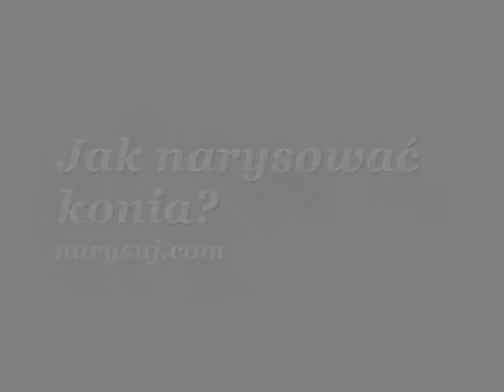Jak narysować konia? Krok po kroku (hd) narysuj.com How to draw horse? Step by step.